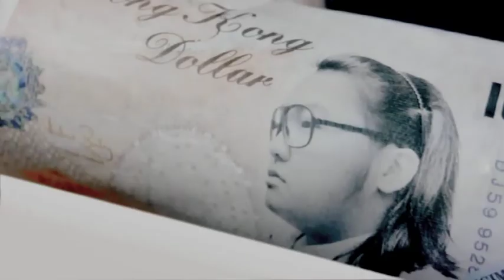Dream's幫: 玩轉世盃「威 your future」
Dream's幫訓身之作 一齊同你改寫你既命運

我地仲邀請左4anda同葉鴻輝友情客串

Dream's 幫由來：

Dream's幫成員肥谷、Andrew、阿海等全部係IVE
及HKDI高級文憑畢業生，其中幾位係修讀電影及電視高級文憑課程，

佢哋嘅共同目標係藉住拍攝短片發揮創意，實現自己嘅夢想之餘，又為大家打打氣，希望大¬家睇得開心。

佢哋參與短片嘅整個製作，由編劇、道具製作、演員統籌、幕前演出等都親力親為，短短幾個月已累積咗超過50萬點擊率。